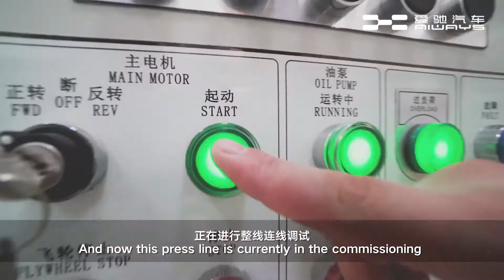Take A Look Inside The AIWAYS Factory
Take a look inside our Shangaroo factory where AIWAYS U5 is made.